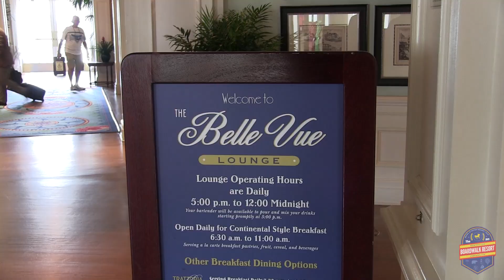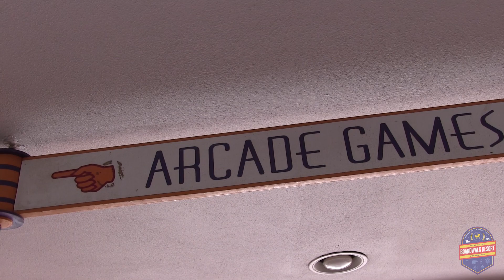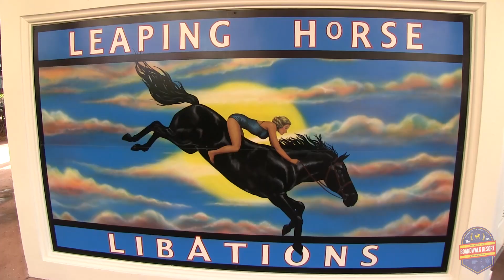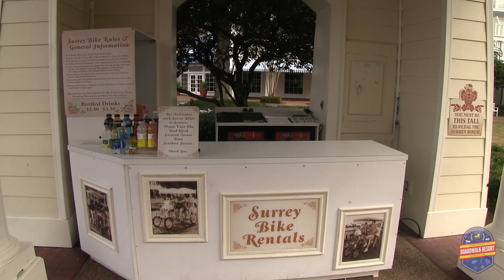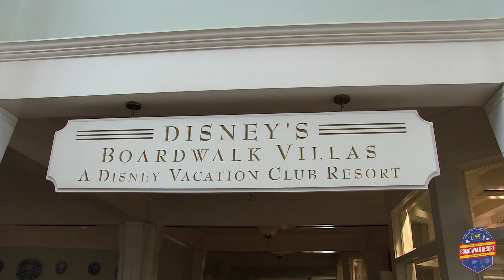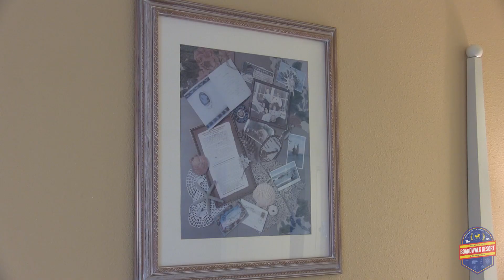7 in 7: Boardwalk Overview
The hustle and bustle of the bygone era of the Atlantic seaside resorts, is evident at the Boardwalk Resorts. Located on the shores of Crescent Lake nestled between Epcot and Disney's Hollywood Studios, you'll find this lively, charming waterfront village.

for more information on the Boardwalk at Walt Disney World!

Video by Dustin West